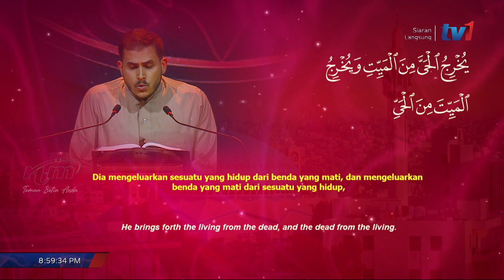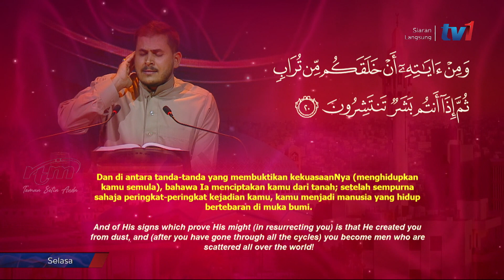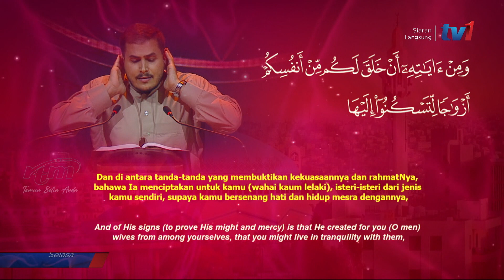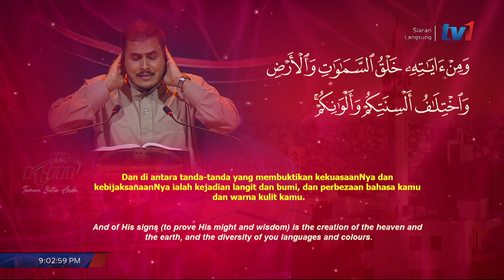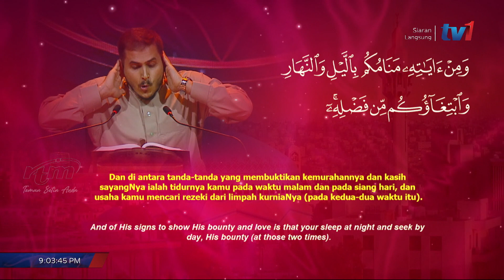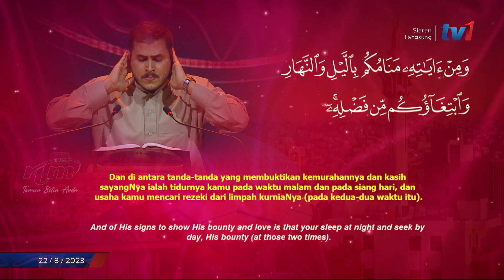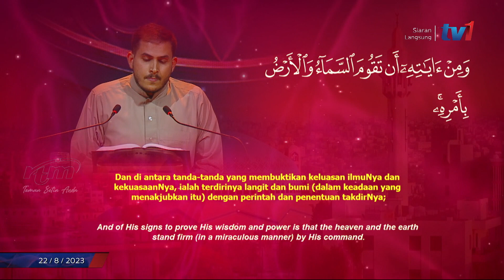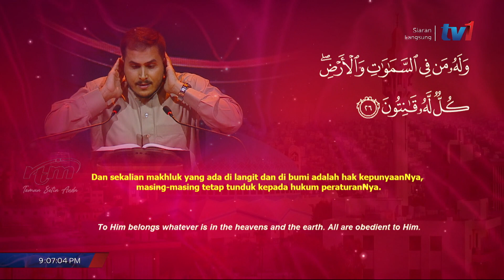MTHQA2023 Tilawah: Saleh Ahmed Ali Qtaifan (Jordan)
Majlis Tilawah & Menghafaz al-Quran peringkat Antarabangsa 2023.